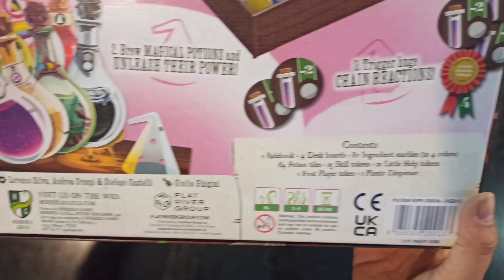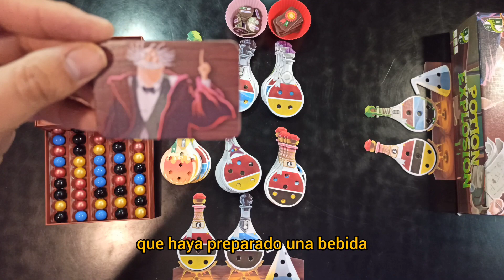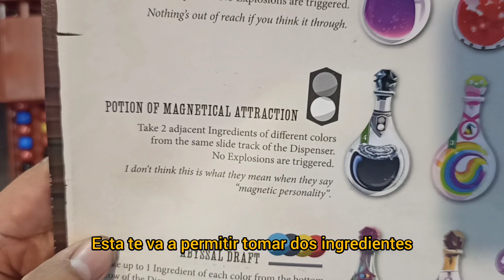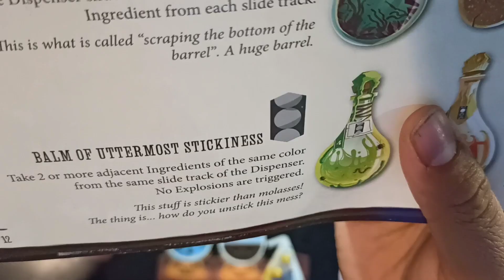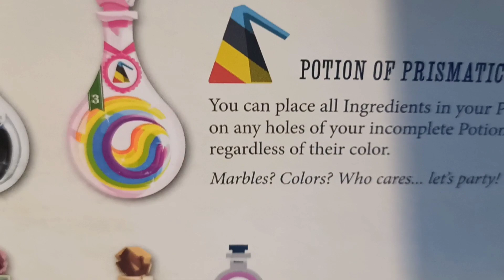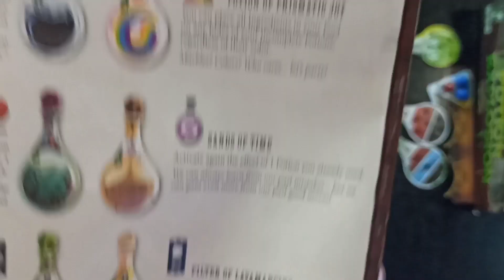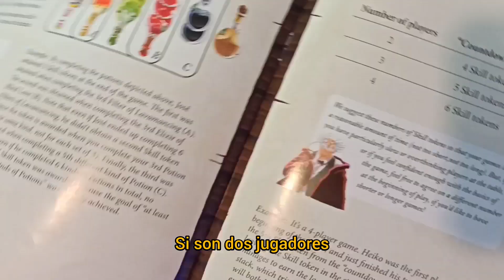Potion explosión ¿cómo jugar? [La Jirafa de Madera]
El día de hoy les traemos el Juego Potion Explosión, una explicación a profundidad del juego.